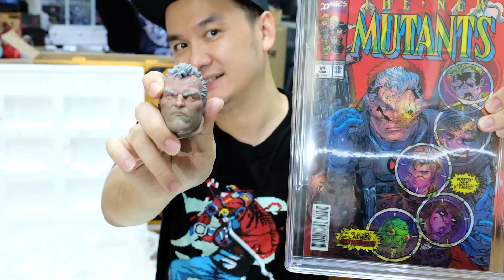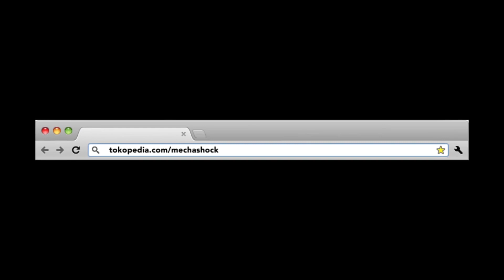Unboxing Cable Sideshow Studio XMEN TUA yang KEKAR ! Barang Langka, dan Harganya uda naik loh 17JT!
helo Guys Kembali lagi di acara unboxing Mechashock, .. Unboxing Mechashock kali ini dia unboxing 1 statue character X-Men favorite nya yaitu Cable ! Cable sudah sering muncul di dunia XMEN dan juga sempat muncul di film DeadPool, Cable kali ini muncul  dari XMEN 90an versi Comic, dan ini merupakan karakter yang cocok di pajang dengan X-men Sideshow tahun 90an seperti Deadpool, Magneto, Psylock semua dari Sideshow.

Banyak sekali improvement dari sideshow studio kali ini bisa dibilang, sideshow udah improve banyak. Terutama setelah XM studio dan Prime 1 studio menunjukan kebolehan nya dalam segi paint job.

Mechashock sangat puas dengan cable kali ini,kenapa karena menurut Mechashock cable kali ini bener2 gagah, kekar dan berotot  cocok sesuai dengan karakter Cable yang memegang senjata besar. Pistol nya Cable kali juga gede banget. Dan Cable mengunakan cape fabric. Cape Fabric ini dapat di gerak gerakan dan di modi sesuai dengan selera pemilik. Mengingatkan dengan sculpt Magneto. Cable kali ini memang top !

OK gujys sampe ketemu di episode Mechashock selanjut nya !!

Mechashock !! you've been shocked !!